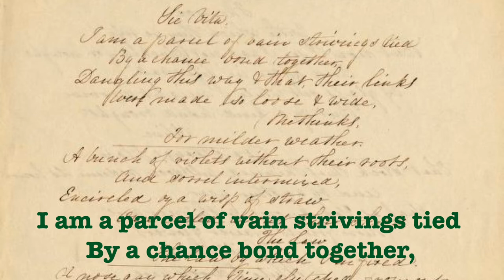Henry David Thoreau, “Sic Vita” Poem: I am a parcel of vain strivings...1841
Sic Vita poem by Henry David Thoreau  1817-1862

Published in “The Dial” July 1841

‘It is but thin soil where we stand; I have felt my roots in a richer ere this. I have seen a bunch of violets in a glass vase,
tied loosely with a straw, which reminded me of myself.’

Sic Vita  (Thus is Life)

I am a parcel of vain strivings tied
   By a chance bond together,
Dangling this way and that, their links
   Were made so loose and wide,
                        Methinks,
         For milder weather.

A bunch of violets without their roots,
   And sorrel intermixed,
Encircled by a wisp of straw
   Once coiled about their shoots,
                        The law
         By which I’m fixed.

A nosegay which Time clutched from out
   Those fair Elysian fields,
With weeds and broken stems, in haste,
   Doth make the rabble rout
                        That waste
         The day he yields.

And here I bloom for a short hour unseen,
   Drinking my juices up,
With no root in the land
   To keep my branches green,
                        But stand
         In a bare cup.

Some tender buds were left upon my stem
   In mimicry of life,
But ah! the children will not know,
   Till time has withered them,
                        The woe
         With which they’re rife.

But now I see I was not plucked for nought,
   And after in life’s vase
Of glass set while I might survive,
   But by a kind hand brought
                        Alive
         To a strange place.

That stock thus thinned will soon redeem its hours,
   And by another year,
Such as God knows, with freer air,
   More fruits and fairer flowers
                        Will bear,
         While I droop here.

“This poem was written on a sheet of paper wrapped round a bunch of violets, tied loosely with a straw, and thrown into the window of a friend. It was read at Thoreau’s funeral by his friend Bronson Alcott.”